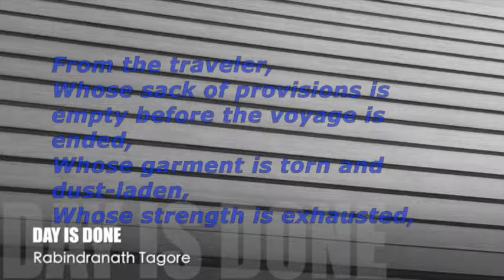Day is Done